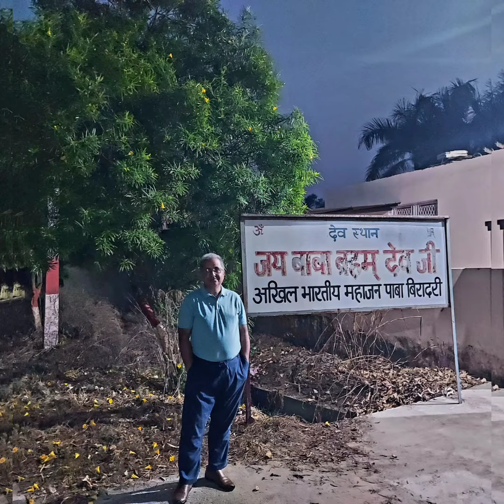International Border, Jammu # Vineet Mahajan